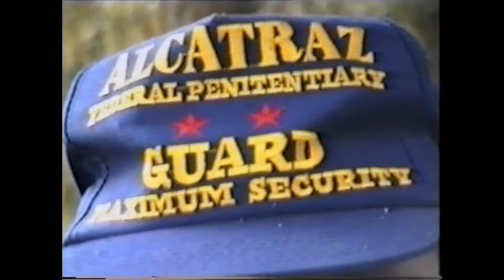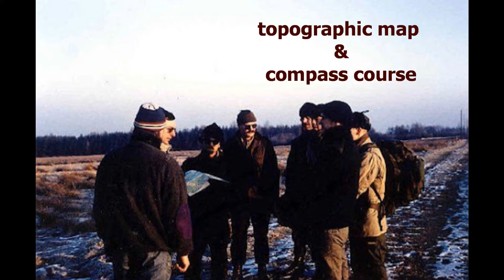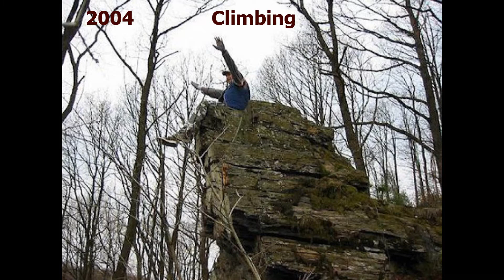Survival and Teambuilding anno 1993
Uit de oude doos . . .
Heb bij de verhuizing nog een paar oude videos uit een kist van op de zolder getovert en laten digitaliseren. Want een videorekorder was niet meer te krijgen en wilde weten wat daar nog op was. Bij het bekijken van de nieuwe DVD op mijn oude TV was de verassing groot. Een videofilm uit1993 en 1994 uit ons Survivalcamp met zeer bewegende en wiebelende opnames. PRACHTIG. Allemaal die jonge kerels op survival met "mister guide", zoals ze mij nog steets noemen. Nu na 20 jaren is het geweldig om te zien hoe het toen zo was. Enkele staan kort voor, of zijn al met pensioen. Nu heb ik uit de over 2 uur durende wiebelsbeelden het bestemogelijke er uit geknipt en er deze verkorte versie van gemaakt.  De oorspronkelijke geluiden en gesproken woorden zijn niet bewerkt en door de knipperij vaak uit het verband gehaald of worden middenin afgebroken. Na de film komen nog enkele fotos van onze meetings vanaf 1991 tot heden. 22 jaren een mooie tijd.